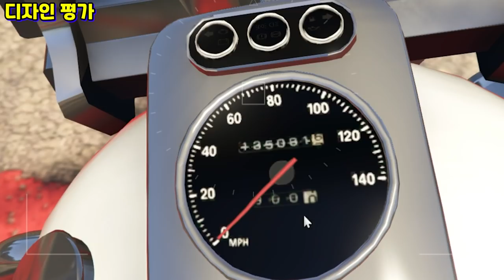이거 발견하면 복권각2 [GTA5 가장 보기 힘든 바이크]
GTA5 경찰 오토바이 리뷰